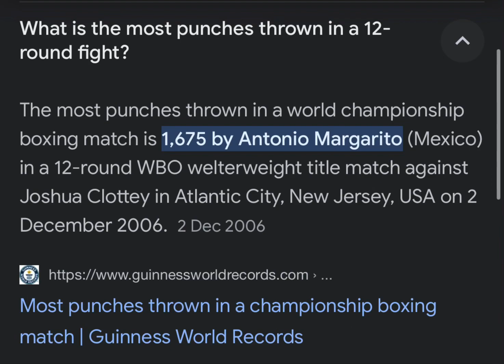Attempted to break the Boxing punching Record. Part 1/3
Attempted to break the 2000 punches threshold.